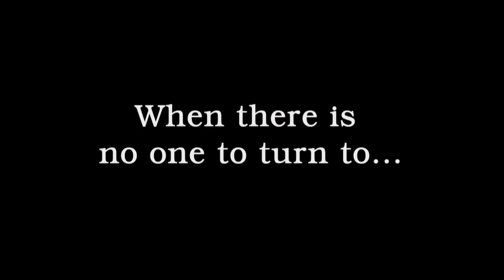Ghostbusters _ The Video Game - Official Game Trailer